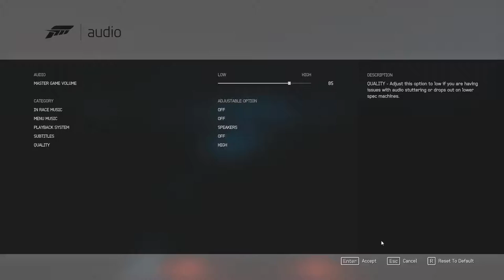FORZA stream // $10 Giveaway at 100 subs // Ryzen 7 2700x, GTX 1070ti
Thank You for stopping by and checking out my channel.